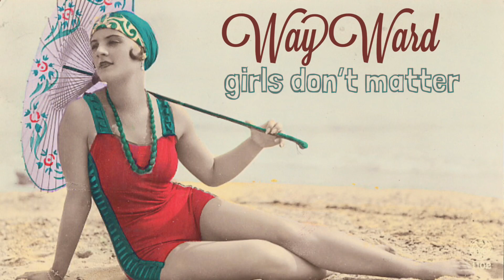WayWard - Girls Don’t Matter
Audio video for song of Friends 2 by WayWard a rap group out of Eau Claire WI , Fathom, Mr. Pizzy and BluePauly2. Mixed and mastered by Calvin Creapeau and Studio C. Guff Records!!!